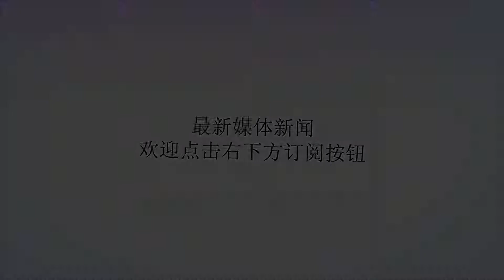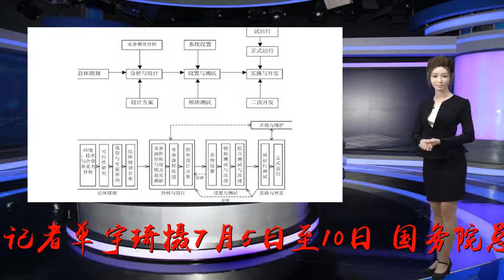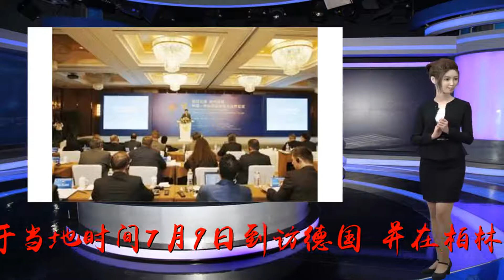中欧合作，向深度和广度拓展（专家解读）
谢谢！中欧合作，向深度和广度拓展（专家解读）